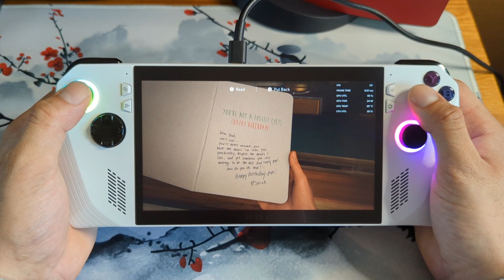The Last Of Us Part 1| ROG Ally Z1 Extreme| First 30 Min Gameplay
FSR3 Frame Generation (On)
Graphic Settings Medium Preset
TDP 25w
Resolution 900p